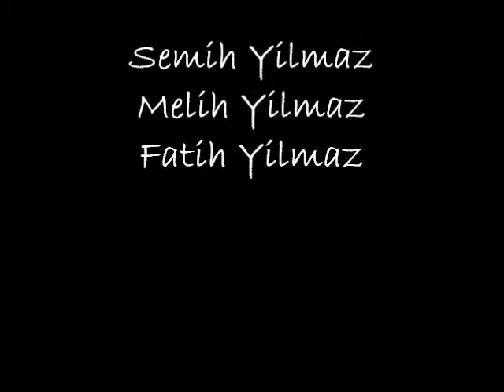Seyfeli Erol Yilmaz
Canim Babam icin